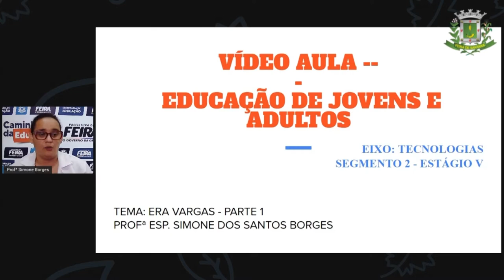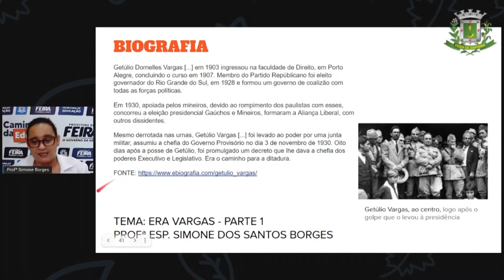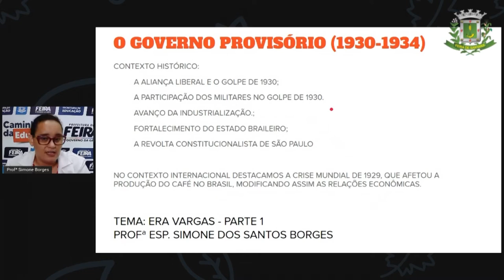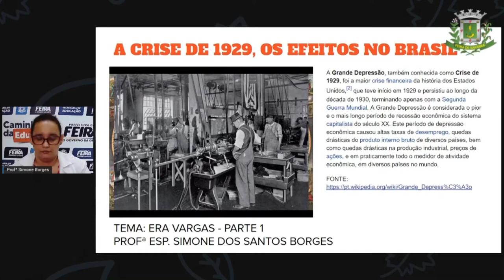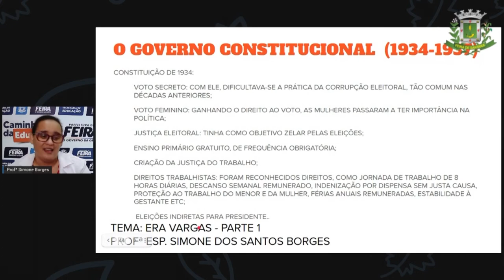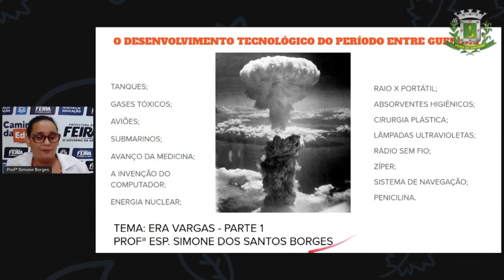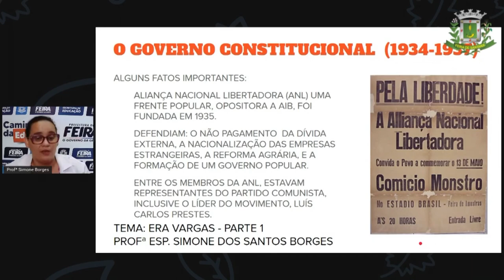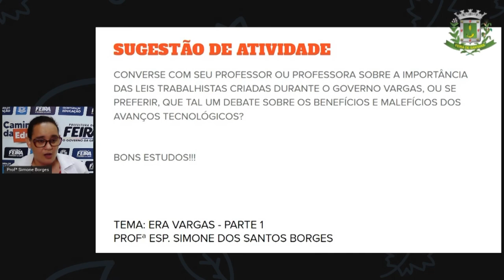2º SEG ESTÁG V AULA 07 HIST Era Vargas parte 1 SIMONE